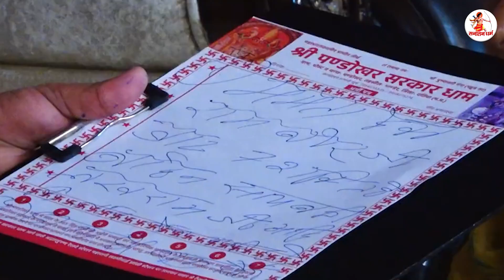हैरान हो जाओगे!! ये था पूरे शरीर में हो रहे दर्द का कारण II Pandokhar Sarkar II Sanatan Dharma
II इस चैनल के माध्यम से हमारा उद्देश्य लोगों को "सनातन धर्म" के प्रति जागृत करना है II यह सनातन धर्म की भूमि है और उसको उसका गौरव लौटाने के लिए जो आत्मिक प्रतिबद्धता है उसके प्रति जागृति फ़ैलाने का कार्य हम हमारे चैनल सनातन धर्म के माध्यम से कर रहे हैं I
II ॐ II